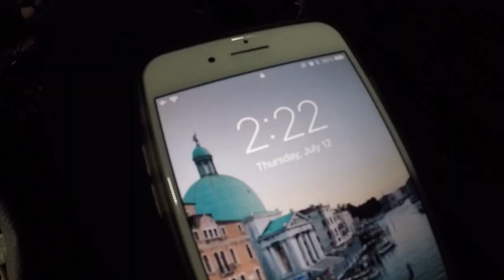Rome, Italy Travel Vlog 2018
This video is shot in Rome, Italy! My friend Danielle and I took a few week trip through Italy and Greece, with Rome being our second stop!

We stayed at the Generator Hostel, which was in such an ideal location and a lovely stay. Our adventures consisted of a tour of the Colosseum, the Roman Forum, walking around the Vatican City (St. Peters Basilica, Vatican Museum/Sistine Chapel) a wine pairing at Cavour 313, the Trevi Fountain, more wine, cheese and meat, the Trevi Fountain again and so much more.